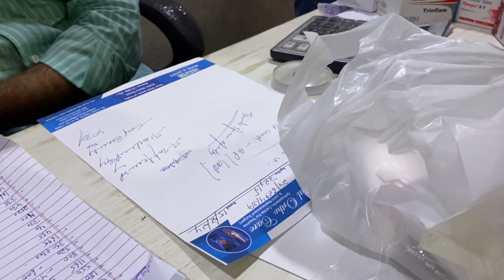ਅੱਜ ਜਾਣਾ ਪਿਆ hospital😳😳 ਅਚਾਨਕ ਪਤਾ ਨੀ ਕੀ ਹੋ ਗਿਆ😢blog